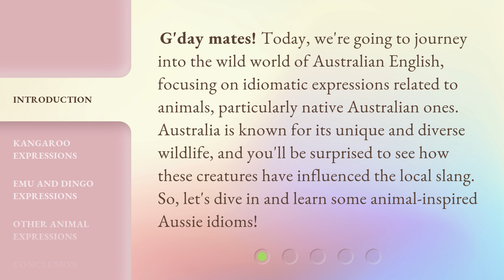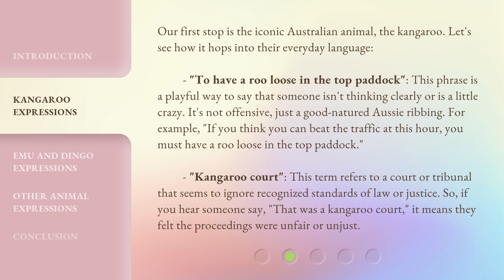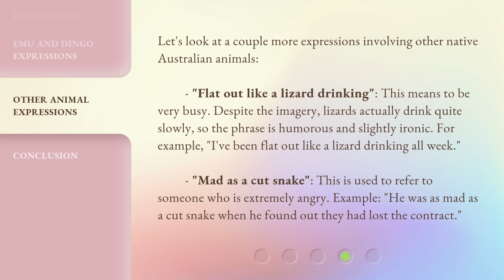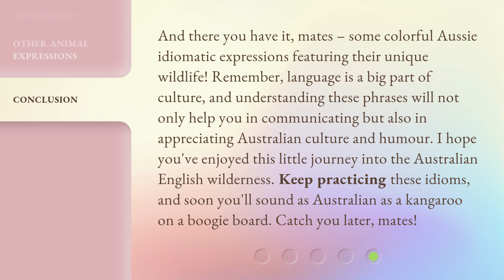Aussie Animalisms: Australian English Idiomatic Expressions Involving Animals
Aussie Animalisms: Uncovering Australian English Idioms with Animals • Discover the fascinating world of Australian English idiomatic expressions involving animals! From kangaroo antics to emu rarities, this video takes you on a wild linguistic journey through the unique slang of Australia. Get ready to learn some animal-inspired Aussie idioms that will leave you amazed!

00:00 • Introduction - Aussie Animalisms: Australian English Idiomatic Expressions Involving Animals
00:38 • Kangaroo Expressions
01:27 • Emu and Dingo Expressions
02:10 • Other Animal Expressions